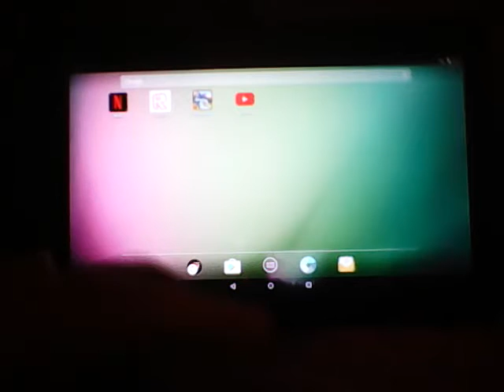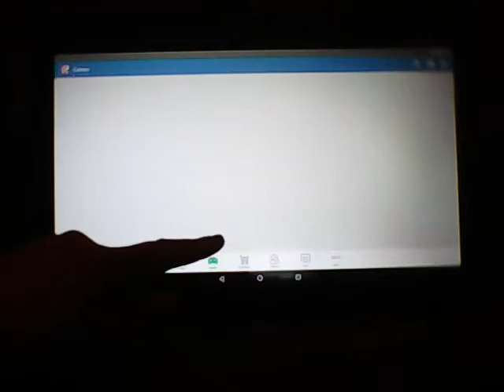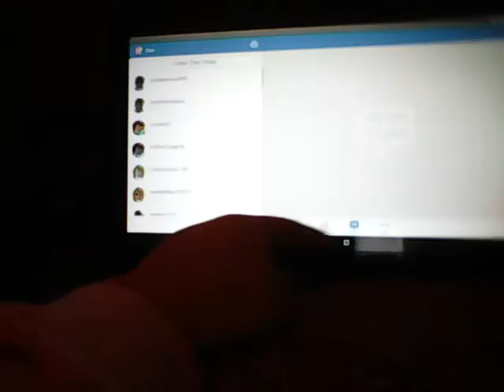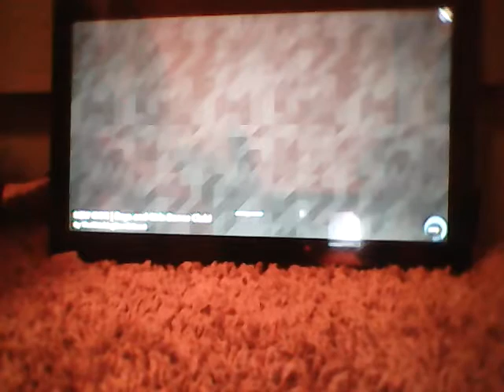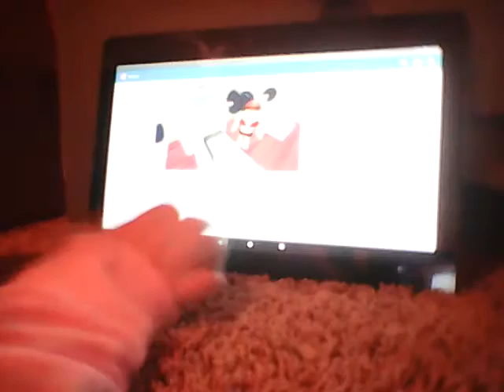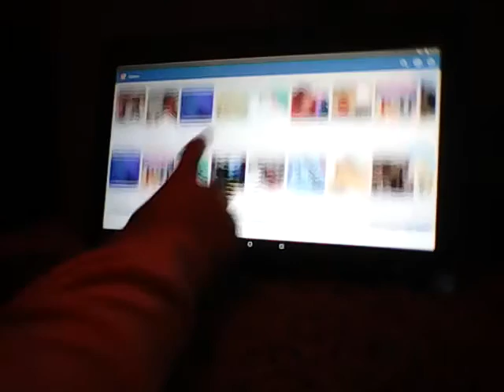Me playing roblox!